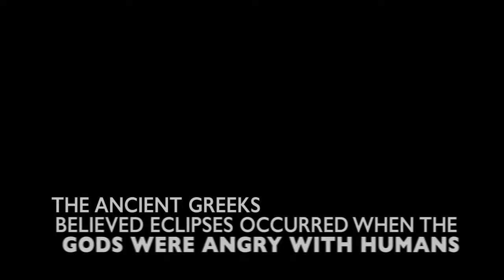Eclipses of the Past Were Terrifying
The August 21 solar eclipse is already an American phenomenon, but what if you witnessed an eclipse in centuries past? You might hear the sound of cameras clicking during the Great American Eclipse, but there was a time when you may have heard screams and doors being locked.  Without science to provide a comfortable safety net for eclipse viewing, there was no telling what would happen.